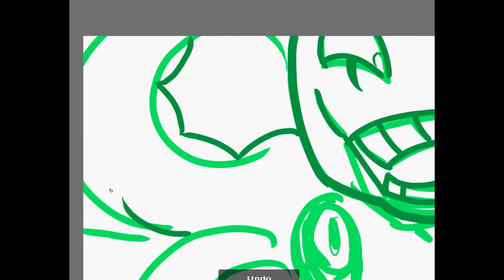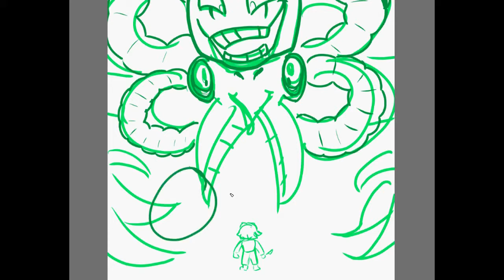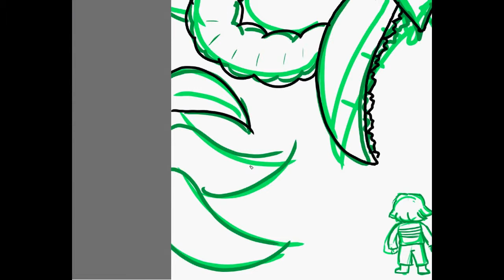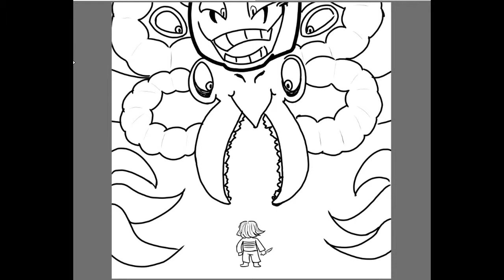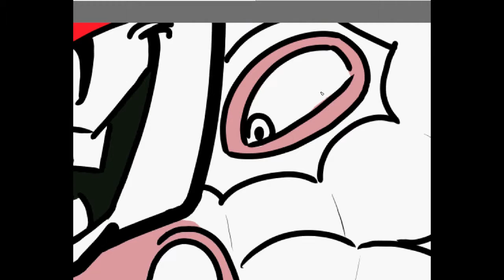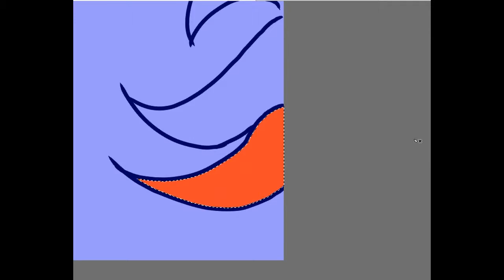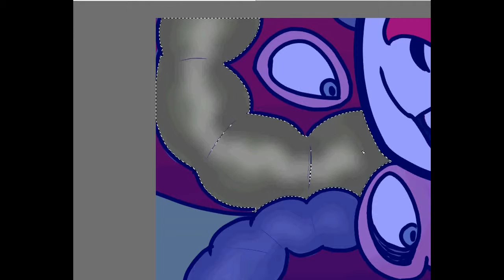Omega Flowey speedpaint